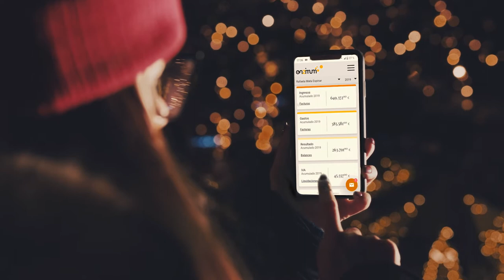ENZIMUM Spot Publicitario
Spot publicitario para la asesoría ENZIMUM